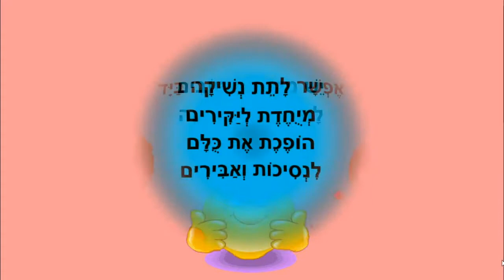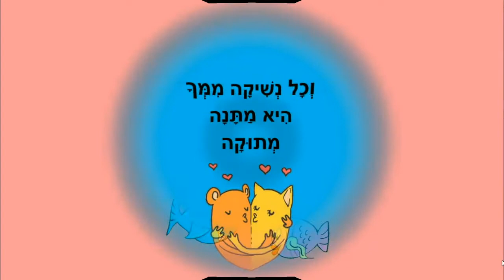נשיקה מתוקה - סיפור קצר לילדים - כתבה: ריקי זקן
נשיקה מתוקה
סיפור ילדים